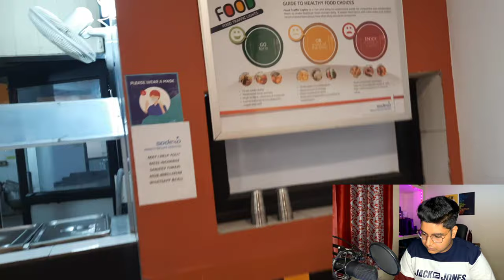GALGOTIAS UNIVERSITY GIRLS HOSTEL || HONESTREVIEW || All ABOUT GIRLSHOSTEL